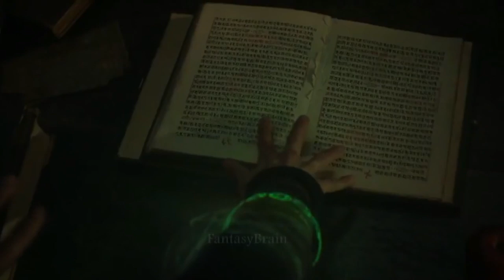M.C.U Different World 3.0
Alan, Walker, and Alexander, Zarate Frez 2019. Different World. Performed by Sofia Carson, K-391., and CORSAK [online] [ U.S.] Available [Accessed 20 April 2019].